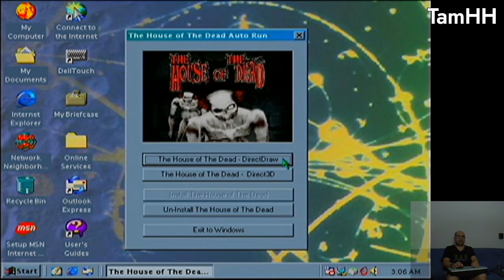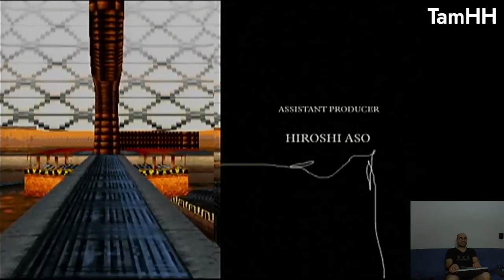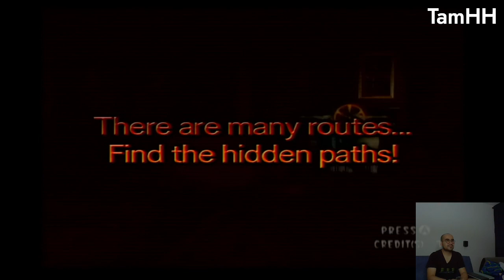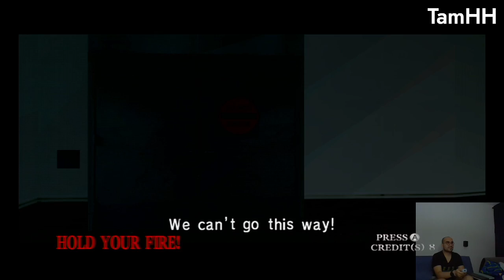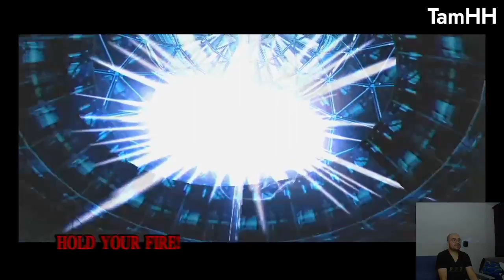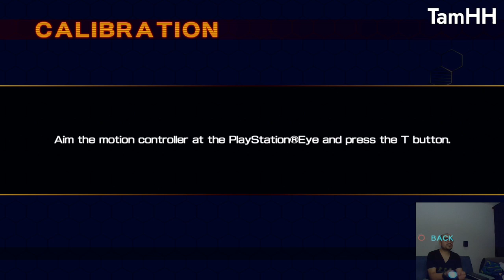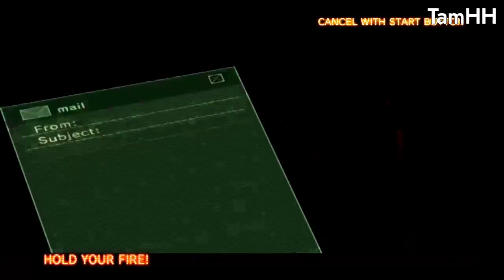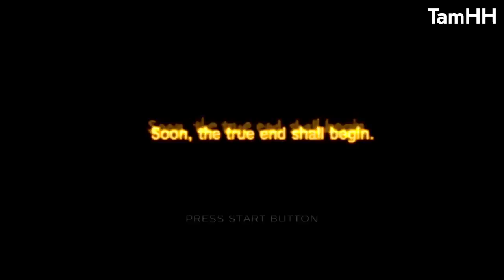The House of the Dead Extravaganza! 1, 2, 3 and 4!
So, I played thru all the mainline HOTD games I could.
Didn't beat them on the best endings, but well, what can you do?